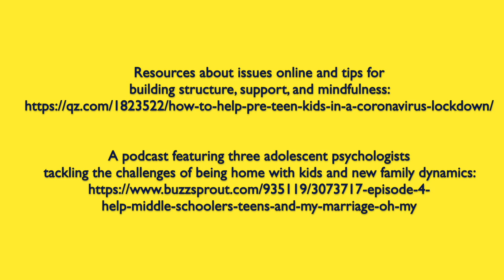Holistic Happenings: Tara Robinson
Denise Dineen interviews Tara Robinson, Middle School Coordinator at The MacDuffie School about student mental and educational wellness.